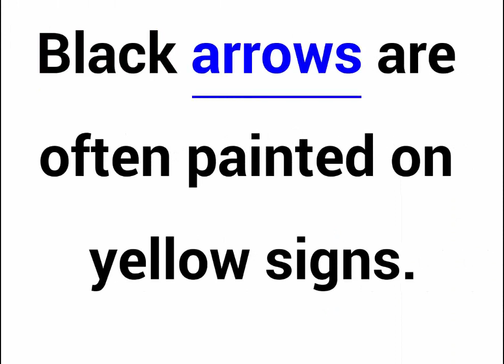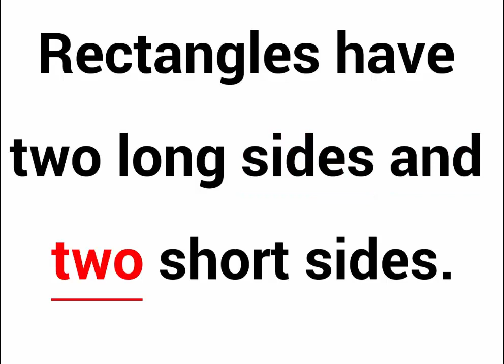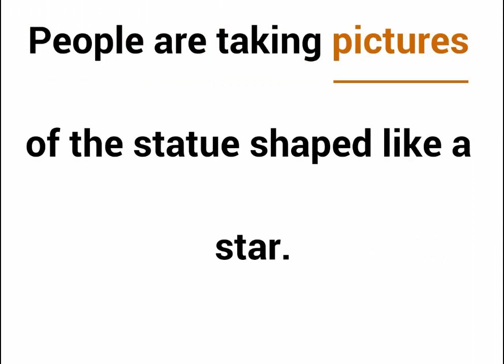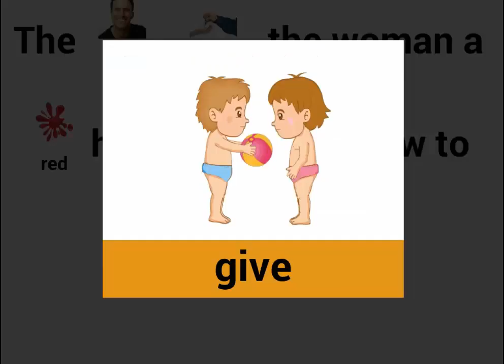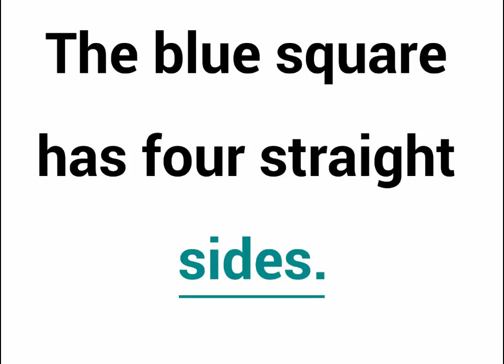VOCABULARY- SHAPES-COURSE 2 IN ADVANCED LEVEL